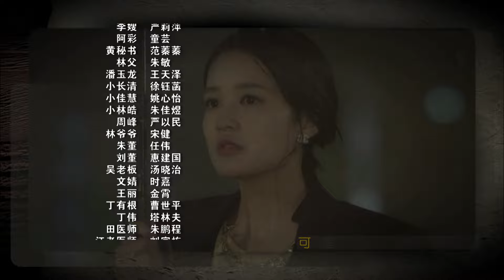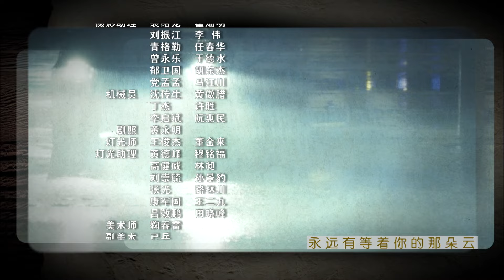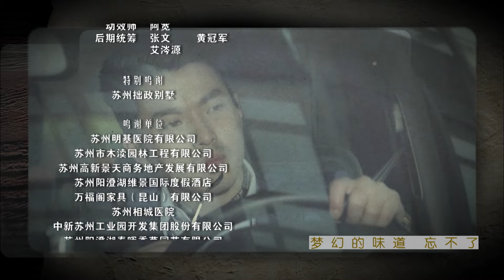現代都市女性勵志復仇劇【千金歸來】 第40集 The Return of A Princess